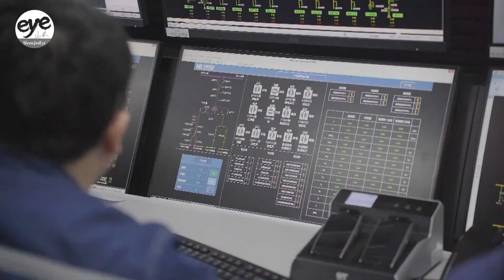China accelerates renewable energy push with major solar, wind projects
China has several new projects in the works related to the development of the country's photovoltaic and wind energy sectors.

In Ordos, of northern China's Inner Mongolia Autonomous Region, a massive demonstration and testing base for solar panels has started operations.

The facility is using 10 domestically manufactured PV mounting structures, and 36 types of PV panels in more than 150 experimental combinations.

Meanwhile in northwest China's Xinjiang Uygur Autonomous Region, the first million-kilowatt-level onshore high-resistance wind farm was connected to the grid recently.

The project from China Huaneng Group includes 131 wind turbines with a capacity of seven megawatts or higher.

Each was built to withstand winds of up to 57 meters per second, which manufacturers say, is about 14 percent stronger than conventional units.

According to recent data, China's installed capacity of wind and photovoltaic power reached almost 1.5 billion kilowatts at the end of March this year, exceeding that of thermal power for the first time in history.